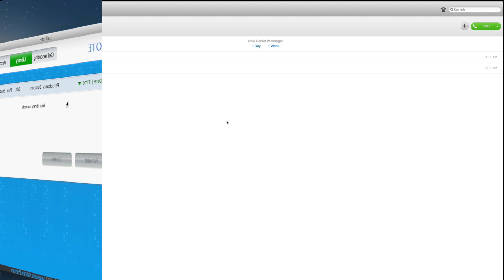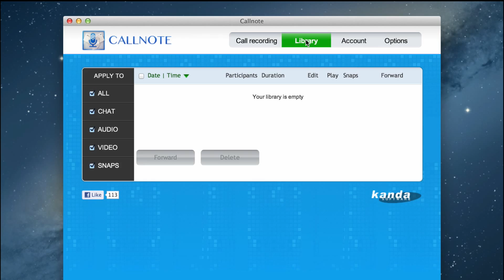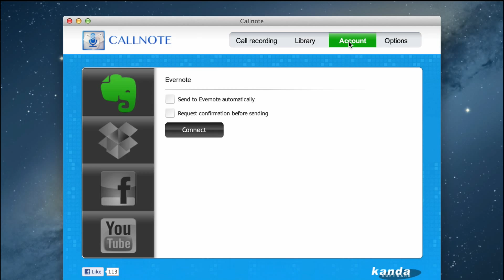How to Record Skype Calls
Learn how to record Skype calls fore free. Here's how

This video tutorial shows you how to record Skype calls.

To record Skype calls for free, follow these instructions.

1. Download CallNote and install it
2. Launch Skype, launch CallNote
3. In CallNote, under Call Recording, check the box, "always start recording when call starts"
4. Start your Skype call

When you finish recording a Skype call, you can have CallNote automatically save your recorded Skype call to Dropbox, Evernote, or a host of other solutions.